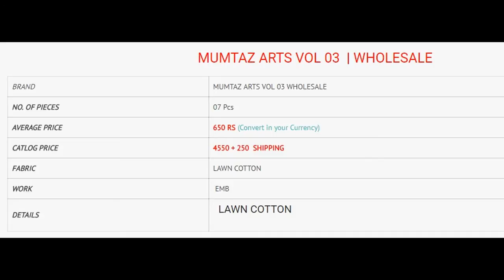MUMTAZ ARTS VOL 3 ORIGINAL LAWN WHOLESALE RATE CALL OR WHATSAPP +91 8828391569